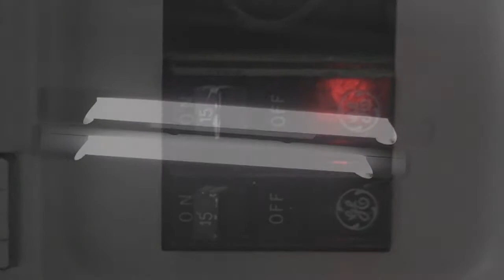INFORMATIVO CEEE - Desligamento de energia em Tapes